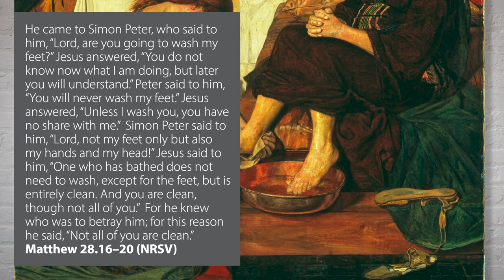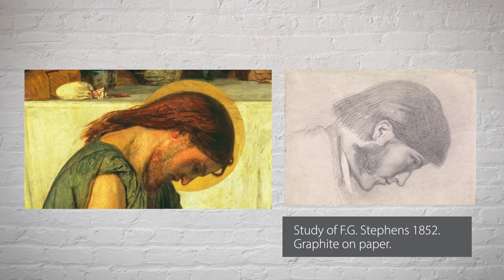Jesus Washing Peter's Feet - God Who Speaks - Works of Art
Watch our video about this powerful act of Jesus as he washes his disciples' feet before he is crucified. See how the artist, Ford Madox Brown, interpreted this unique event, just as John's gospel tells us.